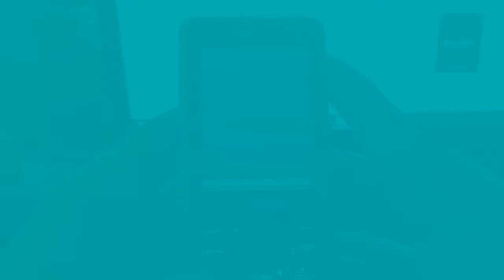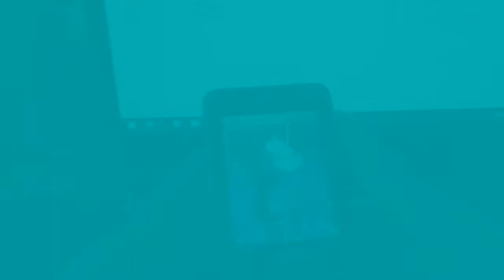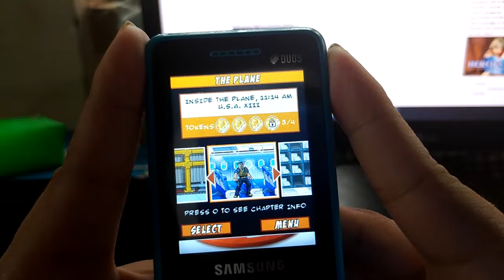Ep2 - My Top 10 Java Mobile Games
with actual mobile phone gameplay

00:09 - 10. Prince of Persia: Warrior Within
02:16 - 9. Orcs & Elves II
04:27 - 8. Doom II RPG
06:38 - 7. Rainbow Six: Vegas
08:43 - 6. Soul of Darkness
10:52 - 5. Zombie Infection
12:57 - 4. Heroes of Lore: Wind of Soltia
15:03 - 3. Splinter Cell: Chaos Theory
17:13 - 2. XIII: Covert Identity
19:19 - 1. ?
#1 is the "Silent Hill" of java mobile

Gameplay Music
+StarFox Slot Machine Music
+Heaven's Night